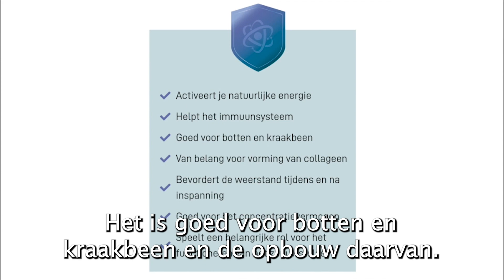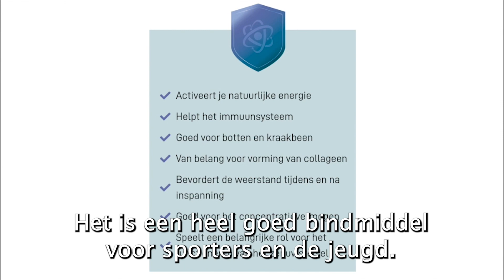Liesbeth van Dijk ontdekt Amino Alliance®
Tijdens opnames van Business Class kruiste Diederik van Nederveen en Liesbeth van Dijk elkaars pad. Liesbeth is het voedingssupplement gaan gebruiken en vertelt aan Diederik hoe zij het product ervaart.